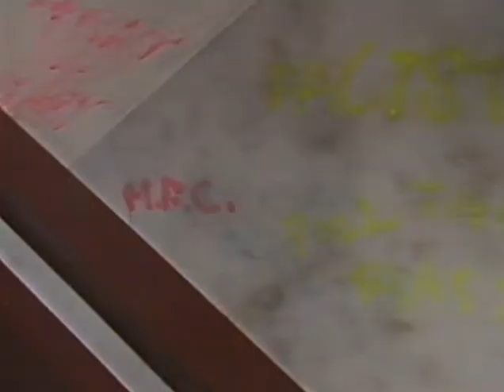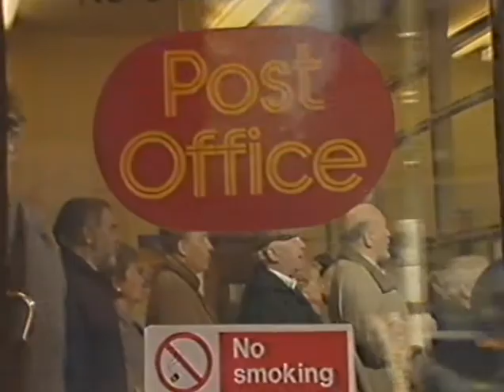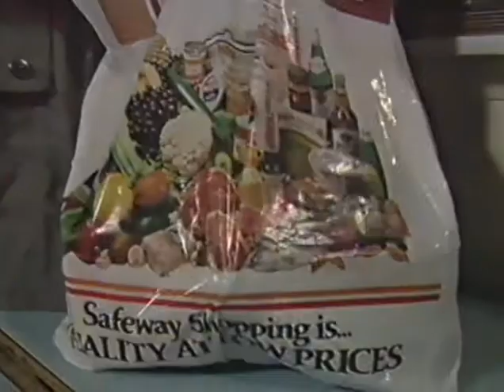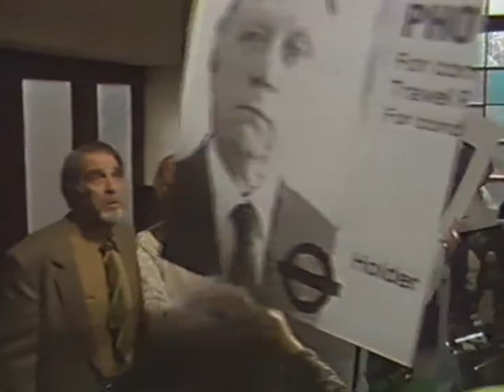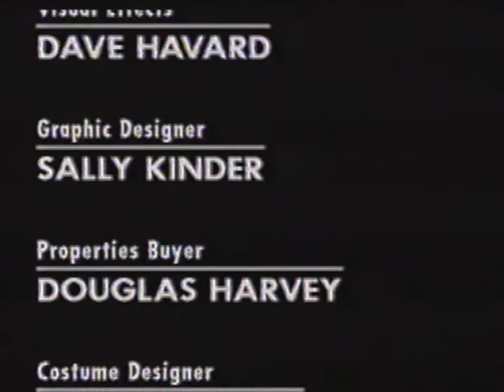The Play On One Gas And Candles